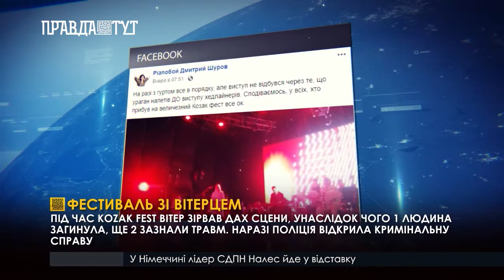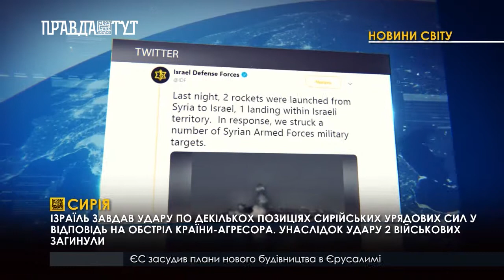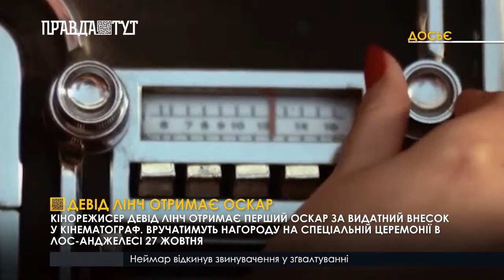Випуск новин 13.30 4 червня 2019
Помер п’ятирічний хлопчик, якого підстрелили поліцейські. Що загрожує копам?
Угода з Туреччиною про зону вільної торгівлі готова на 99%. Про що не можуть домовитись дві країни?
Чому прем’єр-міністр Італії Джузеппе Конте погрожує скласти повноваження?